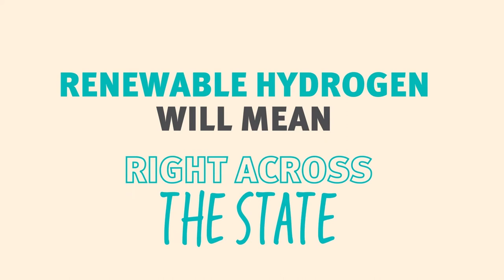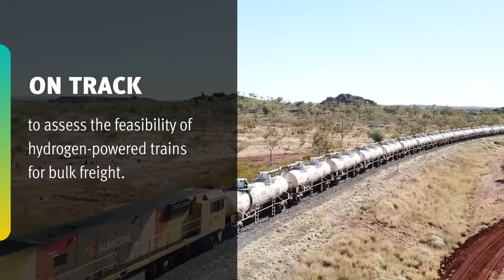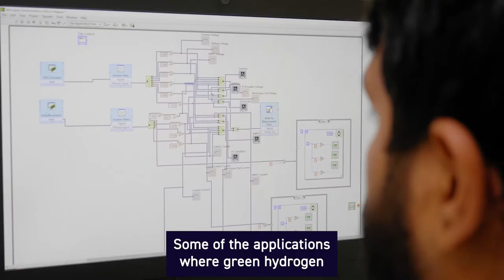Plenary 2: Harnessing future workforce opportunities | Queensland Workforce Strategy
Video Case Study: Queensland's Emerging Hydrogen Industry

Video Credits:
Department of State Development, Infrastructure, Local Government and Planning
Fortescue Future Industries
QUT (Queensland University of Technology)
H2H Energy Pty. Ltd Aurizon
Australia – Anglo American